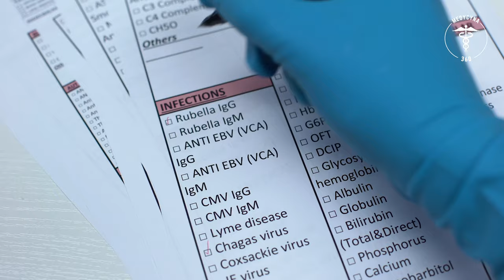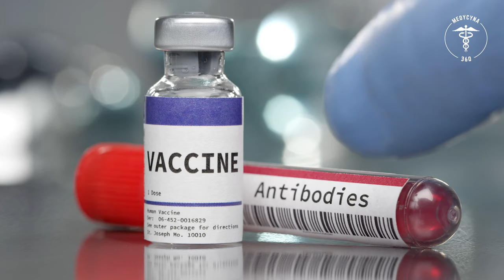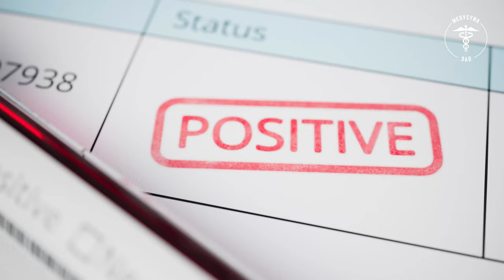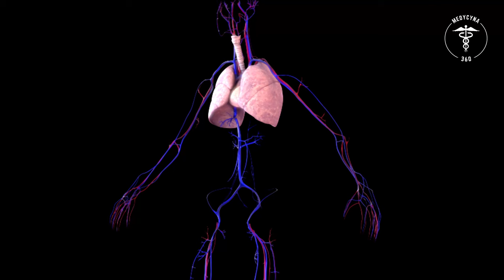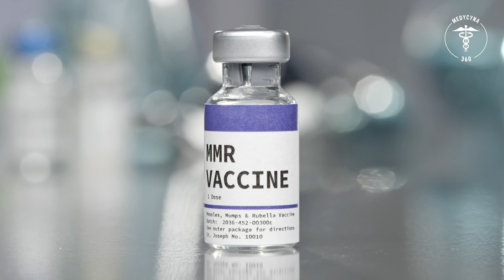Różyczka ❤️ Objawy u dzieci i dorosłych 👉Jak leczyć?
Różyczka to choroba zakaźna wieku dziecięcego. Może ona również dotykać osoby dorosłe, które w przeszłości nie zostały zaszczepione lub nie miały kontaktu z patogenem chorobotwórczym. Choroba zwykle ma przebieg łagodny, a powikłania zdarzają się stosunkowo rzadko. Należy jednak podkreślić, że może być ona bardzo niebezpieczna dla kobiet w ciąży, ponieważ niesie ze sobą ryzyko poronienia lub występowania poważnych wad płodu. Co ważne, choroba od 2004 roku została objęta programem profilaktycznym, który ma na celu zapobieganie występowaniu różyczki wrodzonej u dzieci za pomocą szczepień.

Rozdziały:
00:00 Wstęp
00:56 Co to jest różyczka?
02:38 Różyczka objawy
04:03 Różyczka diagnostyka
05:00 Różyczka badanie poziomu przeciwciał
05:57 Różyczka leczenie
06:33 Różyczka powikłania
07:07 Różyczka a ciąża
08:11 Różyczka szczepienie
08:48 Zakończenie

✅  Czym jest różyczka?
Jak wspomniano powyżej, różyczka to choroba zakaźna wywołana przez drobnoustroje. W tym przypadku wirusy przenoszone są drogą kropelkową, a więc do zakażenia może dojść zarówno poprzez bezpośredni kontakt z osobą chorą, jak również poprzez kontakt z materiałem zakaźnym, w postaci: wydzieliny z dróg oddechowych, krwią lub moczem.

✅  Różyczka w ciąży.
Co ważne, u kobiet ciężarnych wirus może migrować przez łożysko i powodować wady płodu. W tym wypadku zależą one od etapu rozwoju ciąży i są bardzo poważne, zwłaszcza w jej początkowym okresie.

✅ Kiedy można się zarazić różyczką?
Okres wylęgania choroby wynosi od 14 do 21, choć zazwyczaj objawy pojawiają się w okresie od 16 do 18 dnia po ekspozycji na patogen. Zakażalność jest dość duża i obejmuje okres tygodnia przed, jak i po pojawieniu się charakterystycznej wysypki. Szczyty zachorowania na różyczkę notowane są zwykle w okresie zimy lub wczesnej jesieni.

✅ Kto podatny jest na zachorowanie?
Na różyczkę zwykle chorują dzieci w wieku przedszkolnym, choć choroba może dotykać również osoby dorosłe. Choroba u dzieci zwykle przebiega dość łagodnie, a w przypadku dorosłych może mieć ona bardziej gwałtowny i cięższy przebieg. Co ważne, wraz z wprowadzeniem obowiązkowych szczepień ilość stwierdzanych zachorowań na różyczkę gwałtownie spadła, choć nadal zdarzą się jej przypadki w populacji. Podejrzenie zachorowania lub jego stwierdzenie musi być każdorazowo zgłaszane przez lekarza pierwszego kontaktu do Państwowej Inspekcji Sanitarnej. Zgłoszenia obejmują również przypadki stwierdzanego zespołu różyczki wrodzonej.

✅ Jakie są typowe objawy choroby?
W niemal połowie przypadków choroba przebiega bezobjawowo, a ewentualne dolegliwości są mało specyficzne. Objawy na początku infekcji mogą obejmować: złe samopoczucie, bóle głowy i mięśni, stany podgorączkowe oraz nieżyt górnych dróg oddechowych przebiegający wraz z zaczerwieniem gardła, kaszlem oraz utratą łaknienia. Na dobę przed pojawieniem się wysypki dochodzi do bolesnego powiększenia się potylicznych, zausznych oraz szyjnych węzłów chłonnych.

✅ Jak długo trwa różyczka?
Objawy te utrzymują się od 5 do 8 dni i są dość typowe dla choroby. W dalszej kolejności na twarzy, szyi oraz stopniowo na pozostałych obszarach ciała może pojawiać się drobna, różowa wysypka. Może mieć ona postać niewielkich grudek i znika zazwyczaj po około 3 dniach od wystąpienia. Nie powoduje ona świądu, a w pojedynczych przypadkach może dochodzić do łuszczenia się skóry. W przypadku dorosłych objawy mogą być bardziej zauważane i obejmują między innymi: wysoką gorączkę, nudności, bóle stawów oraz zapalanie spojówek.

✅ Jak przebiega leczenie choroby?
Zwykle choroba przebiega na tyle łagodnie, że stosowanie farmakoterapii nie jest konieczne i ewentualnie obejmuje doraźnie podawane leki przeciwgorączkowe. W przypadku zespołu różyczki wrodzonej leczenie zależy od rodzaju oraz nasilenia objawów i może obejmować postępowanie farmakologiczne lub operacyjne. W przypadku zachorowania na różyczkę ciężarnej w pierwszym trymestrze ciąży może dojść do poronienia lub ciężkich uszkodzeń płodu. Śmiertelność dzieci urodzonych z zespołem różyczki wrodzonej sięga 15 %, a w przypadku przeżycia wady obejmują układ nerwowy i układ krążenia, a także narządy zmysłów.

❤️ Bądźcie zdrowi ❤️